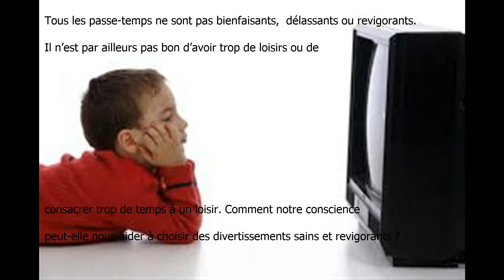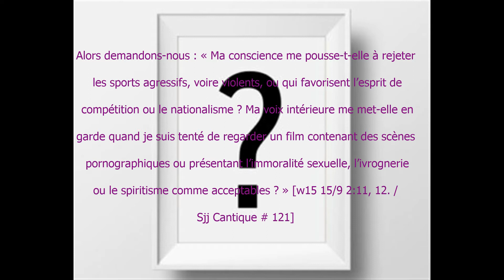Le Texte du 19 Octobre 2017: Mise en garde contre les « œuvres de la chair » - Gal. 15:19-21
Voudriez-vous savoir ce que la Bible enseigne réellement tout en comprenant comment la traduction professionnelle fonctionne?

Je vous invite à regarder, scruter, et écouter le Texte du Jour, publié dans les langues française, anglaise, et espagnole tout en apprenant sur le GRAND ARCHITECTE de l’univers, en l'occurrence, JÉHOVAH DIEU et son Fils unique-engendré, JÉSUS -CHRIST. Merci!

Fr. Dony SANON,
Linguiste/Réviseur/Prof de LE